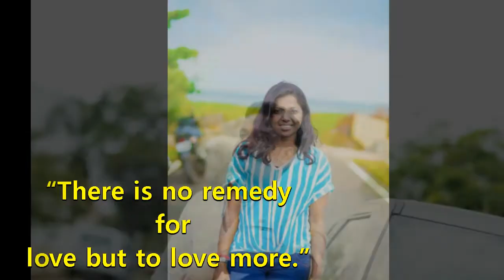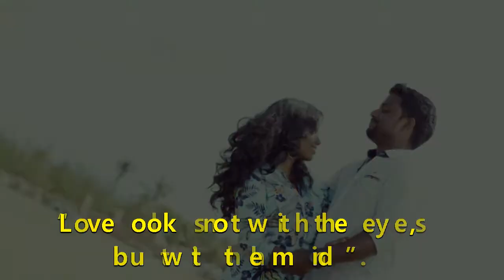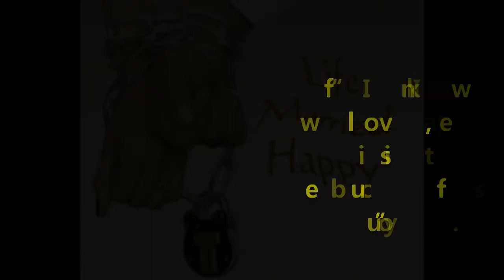PAVITHRA WEDS VIJAY WISHES BY Q STUDIO FOR DANCE LOKESH